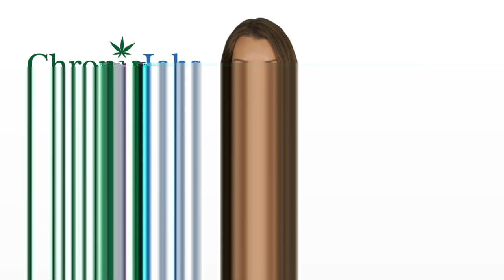Brockton Marijuana Jobs